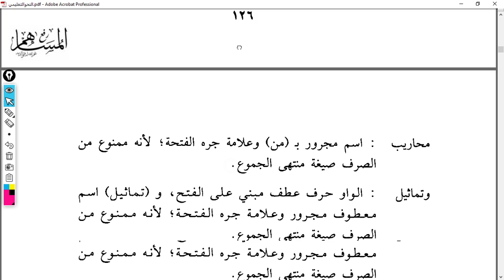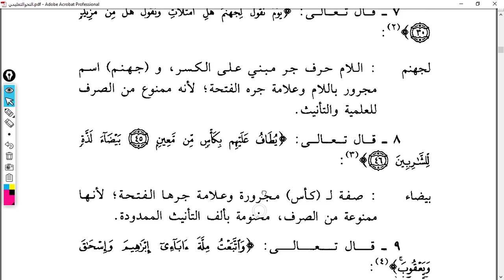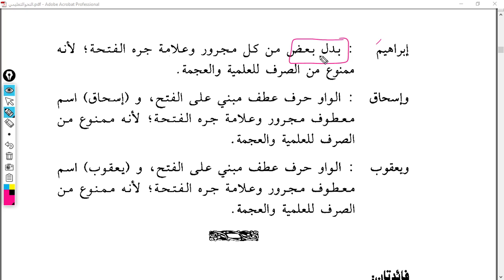NahvutTalimi 52 Ders 125 128 Gayri Munsarif Alıştırmaları